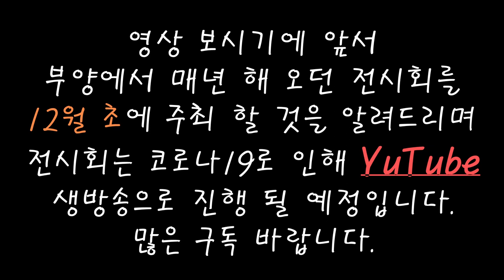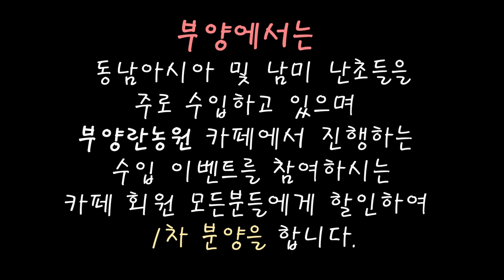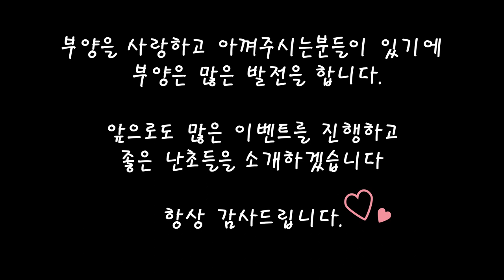원종 호접란 수입 소식입니다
여러가지 원종 호접란 수입 소식 전해드립니다.

저렴히 보급하기위해 부양에서 자체적으로 수입을 합니다.